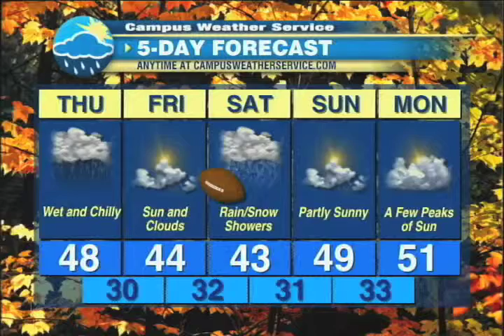Andrew Barney 10/27 Morning Update